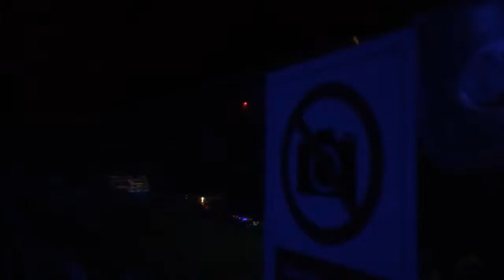Marco Carola Playing : Rub A Dub - 17 Steps To Coma ( Orginal Mix ) at Warung Beach club- Brazil.